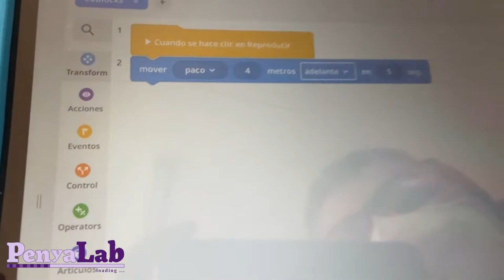Vídeo-resum RobotArt Atzeneta 3r Trimestre curs 2020-21